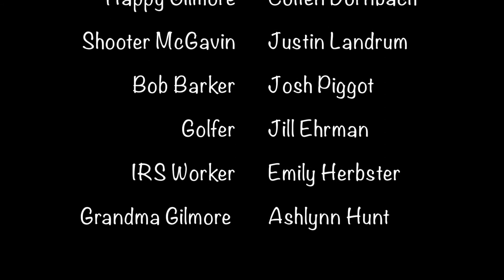Happy Gilmore Movie Trailer